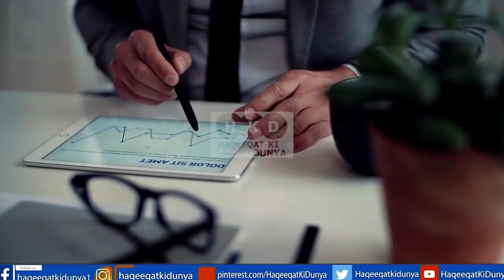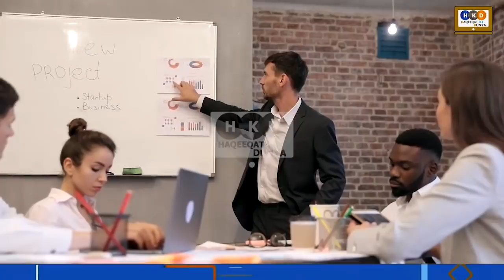Congrats Great News Announcement By Pm Imran Khan About Future Of Pakistan | Haqeeqat Ki Duniya